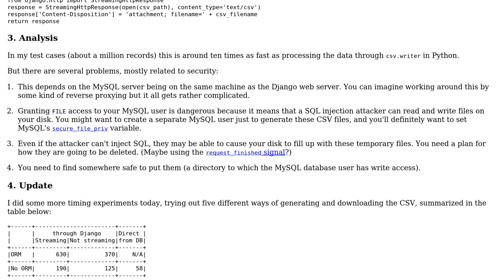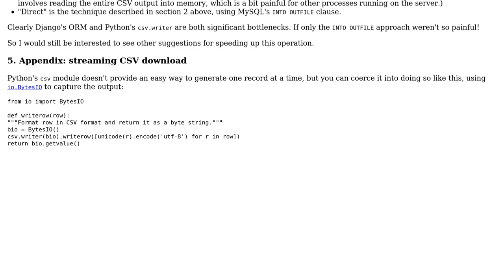Faster Django CSV generation for several million database entries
With thanks & praise to God, and with thanks to the many people who have made this project possible! | Content (except music & images) licensed under CC BY-SA | Music | Images & others | With thanks to user tr33hous user Jamal user Gareth Rees and the Stack Exchange Network Trademarks are property of their respective owners. You are responsible for your own actions.